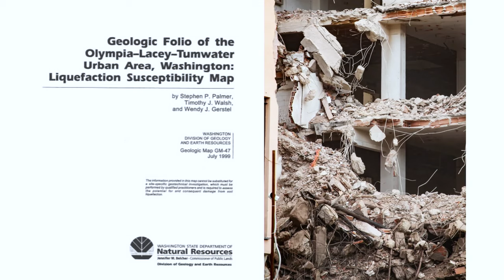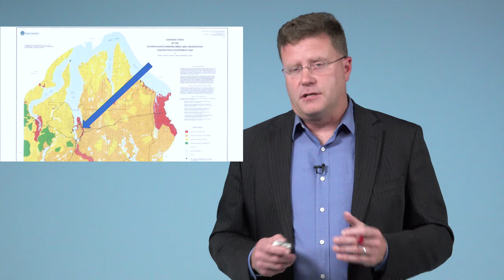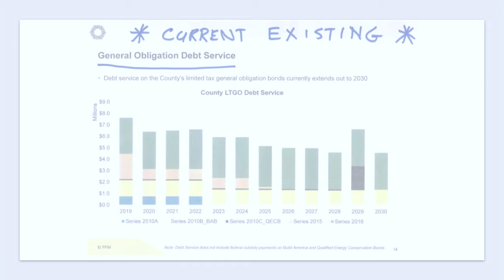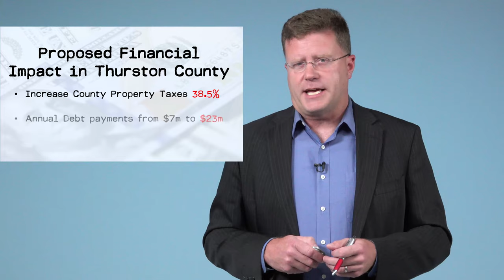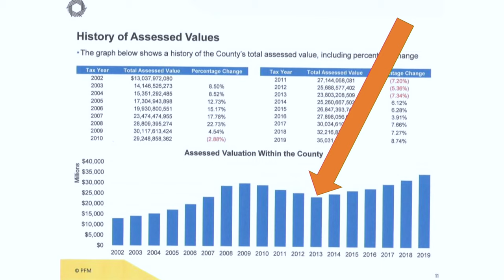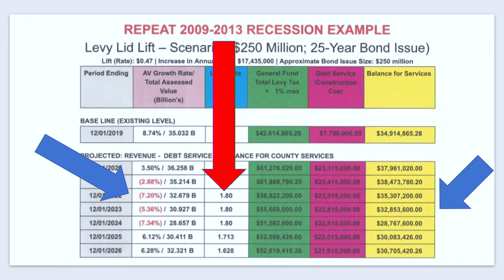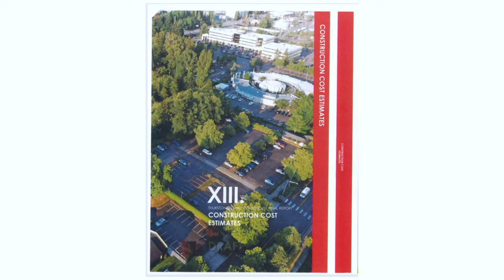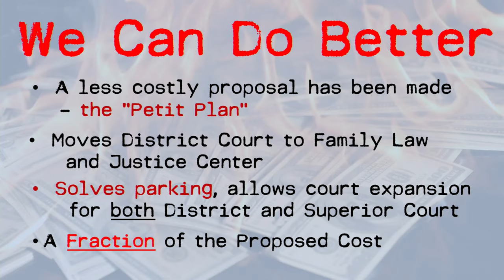Thurston County Courthouse plan - a planned disaster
This is the 4th video about Thurston County's proposed Court House tax plan - currently a tax proposal scheduled for an April 2020 vote.  This video focuses on the planning department's horrible plan to locate the courthouse in one of the worst locations in the county based on geologic hazards.  The proposed Plum Street location for the new courthouse is considered by the WA Dept. of Natural Resources to be a "high" risk of liquification during an earthquake, since it would be built entirely on fill.

Additionally, we discuss in more detail the financial problems caused by the proposed bond and the likelihood that public safety services to the community would need to be cut significantly in the near future if even a minor financial slowdown occurs in the next few years.

Here is the link to the first video about the proposed tax increase and history of this proposed tax:

Here is a video responding to Thurston County's defense of their proposal (and response to our first video):

Here is a video about a far superior option which would solve most of the legitimate problems with the current courthouse and cost a fraction of the proposal currently supported by the bureaucrats of Thurston County:

A Dept of Natural Resources - 1999 Geologic Map GM-47 - Geologic Folio of the Olympia-Lacey-Tumwater Urban Area, Washington:  Liquefaction Susceptibility Map :

What happens to Thurston County's finances if the proposed bond is approved and a mini-recession hits:

FM Financial Advisors - Mar 8, 2019 - report to Thurston County, WA - Potential Use of Levy Lid Lift - Update: